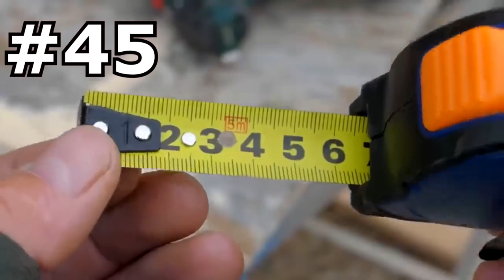15 SIMPLE INVENTIONS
15 SIMPLE INVENTIONS! A very useful idea for every man! To the garage or workshop !!
Friends, my name is Sergey! I am the author of the channel DIY workshop.